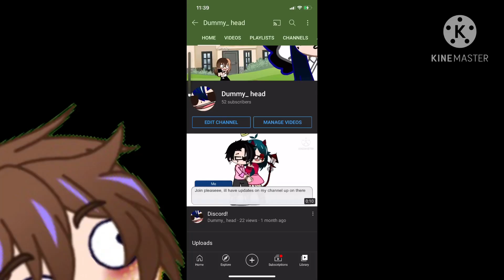Ahaha-.. what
Thank you guys so much I love all of you and hope you have a great night/morning/ afternoon what ever it is for you, I appreciate all of you🥰🥰